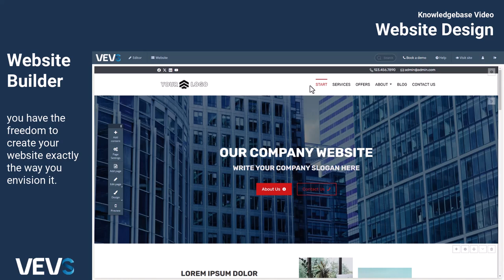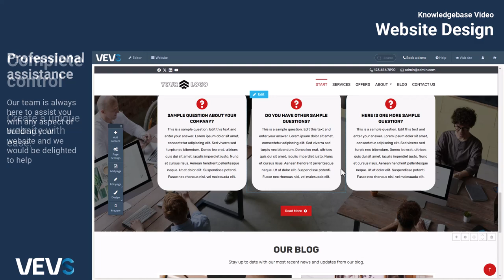How to Customize Your Website with VEVS Website Builder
Learn how to fully customize your website using the VEVS Website Builder. From choosing templates to editing content, this tutorial covers everything you need to know to create a unique and professional site. For more videos and detailed information on editing your website, visit our Knowledge Base